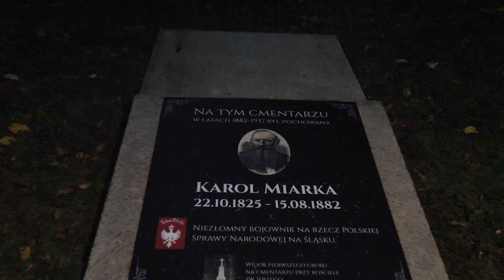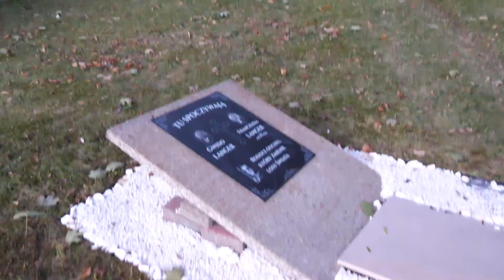Odbudowany grob rodziców płk. Gwido Karola Langera.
W piątek 20.09 na terenie parafii pw. Św. Jerzego w Cieszynie poświęcono odbudowany grobu rodziców płk.  Gwido Karola Langera.
Na byłym cmentarzu przy kościele Świętego Jerzego poświęcono dziś odbudowany grób. Dzięki rodzinie pułkownika udało
się ustalić Jego dokładną lokalizację. Poprzedni grób został zniszczony w latach 80tych. Ojciec pułkownika był
znanym cieszyńskim zegarmistrzem a matka pochodziła z wiedeńskiej rodziny kupieckiej Pickl. Grób został odbudowany
staraniem Muzeum 4 Pułku Strzelców Podhalańskich.